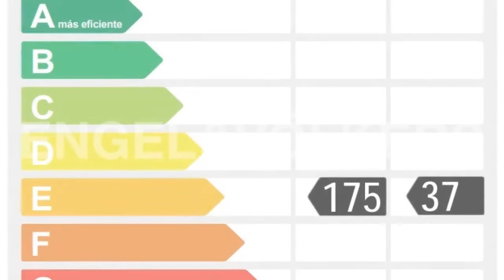Platja D´Aro l W-02OP7R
BONITA CASA EN EL CENTRO DE PLATJA D’ARO

▪ 7 Dormitorios
▪ 5 Baños
▪ Superficie habitable aprox. 411 m²
▪ Superficie terreno aprox. 447 m²